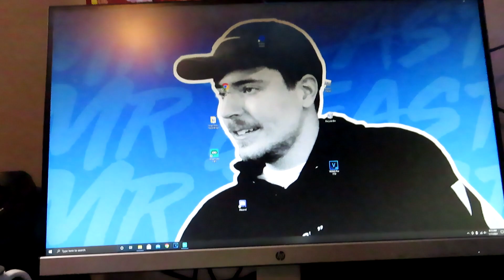Am I A MrBeast Fanboy? **GIVEAWAY**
We're so close to 500 subscribers & I'm going to be giving away a SIGNED MrBeast shirt to one of you guys!!

You just need to do the following steps! Easy and simple!
1. Like the video
3. Comment Mrbeast fanboy down below!

Lets goo boys!! See yall in the next video!